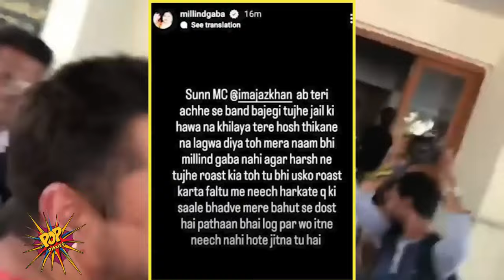Harsh Beniwal & Millind Gaba Angry On Ajaz Khan 😱 | harsh beniwal ajaz khan video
harsh beniwal ajaz khan video
harsh beniwal ajaz khan roast
harsh beniwal ajaz khan new video
harsh beniwal ajaz khan parody

IF ANY CONTENT OWNER HAS SOME ISSUES WITH MY VIDEO OR SHORT PLEASE SEND A MAIL OR DM ON INSTAGRAM I WILL REMOVE THE VIDEO